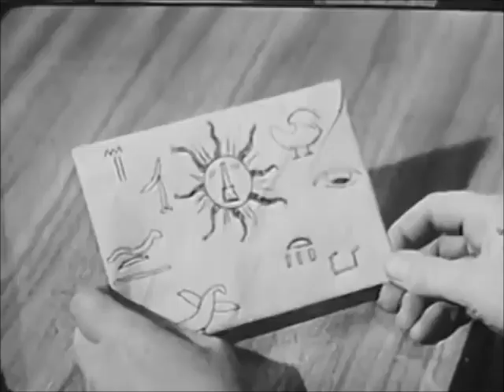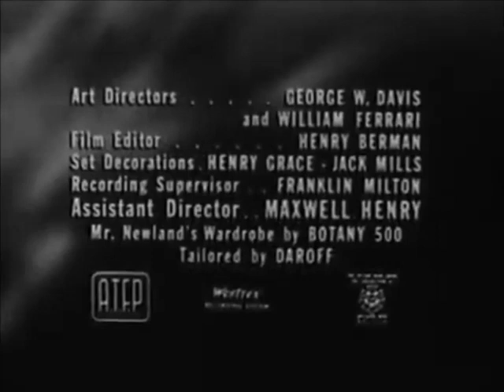One Step Beyond Season 2 Episode 24: The Mask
A pilot (Wesley Lau) believes that he is possessed by an Egyptian prince.